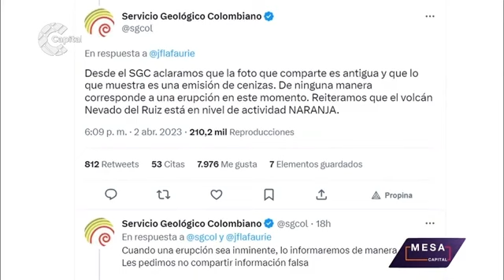¿Qué pasa con la Paz Total y la seguridad ciudadana? | Monólogo de Rivas | El Lunes - Mesa Capital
MesaCapital | Santiago Rivas repasó los hechos más importantes de la agenda nacional de los últimos días. El director de El Lunes habló sobre las opiniones divididas que ha desatado la Paz Total, la misión diplomática en varios países de África y los rumores en relación con el Nevado de Ruíz, entre otros temas.